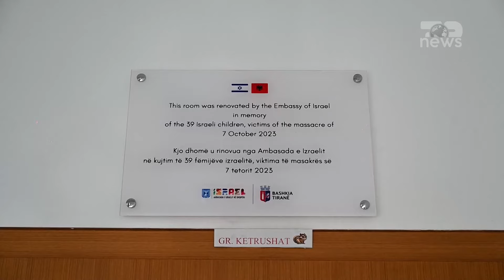Top News/ Hapet çerdhja e 108-të në Tiranë. Kryebashkiaku Veliaj përuron godinën në lagjen nr.13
Fëmijët e zonës së Kopshtit Zoologjik dhe Kodrës së Diellit kanë një çerdhe të re, një godinë 3-katëshe, me kushte më të mira, e konceptuar për pesë grupmosha. Çerdhja u hap nga kryetari i Bashkisë së Tiranës, Erion Veliaj, dhe ambasadorja e Izraelit, Galit Peleg. Godina është përshtatur si çerdhe me ndihmën e Ambasadës së Izraelit në Tiranë.
veliaj -  “Është një gëzim i jashtëzakonshëm që hapim sot çerdhen tonë të 108-të. Urbanizimi ka ndodhur kaq shpejt dhe vrullshëm, ndaj ajo që po bëjmë në këto lagje, përfshirë Njësitë 12, 13 dhe 14, është që po marrim ndërtesa ekzistuese me qira. Jemi me shumë fat që kemi miq nga Izraeli, të cilët na kanë ndihmuar për ta hapur çerdhen në kohë rekord, çka me procedura normale do të merrte shumë kohë. Ajo që kemi bërë është se kemi marrë një vilë me qira dhe me ndihmën e Ambasadës së Izraelit kemi bërë të gjitha rregullimet dhe punimet e infrastrukturës, për të pasur një super çerdhe me një super staf”
Kryebashkiaku shtoi se në këtë mandat do të përfundojë totalisht infrastruktura për fëmijët, nga qendra në periferi, duke përmendur planin për ndërtimin e shkollave të reja te Kopshti Botanik dhe Parku Olimpik. Në fjalën e saj, ambasadorja izraelite, Galit Peleg, u shpreh se kanë vendosur të investojnë për fëmijët shqiptarë, pas tragjedisë që pësoi vendi i saj vitin e kaluar, ku humbën jetën 39 fëmijë nga sulmet terroriste të Hamasit.